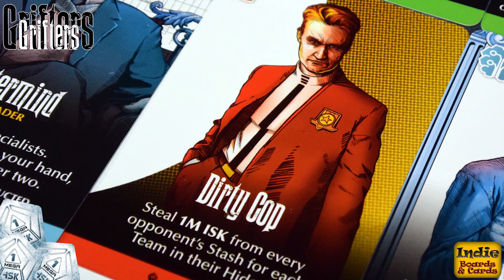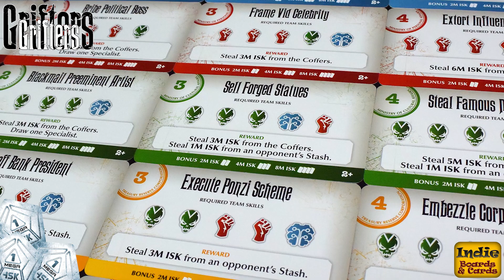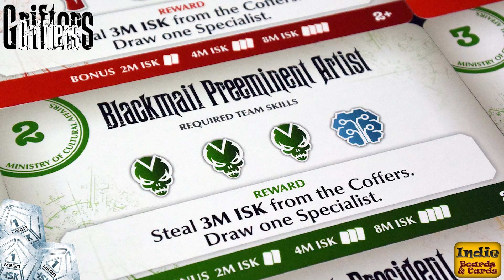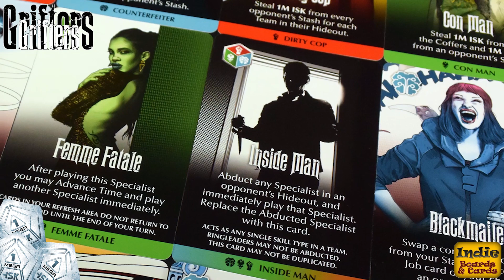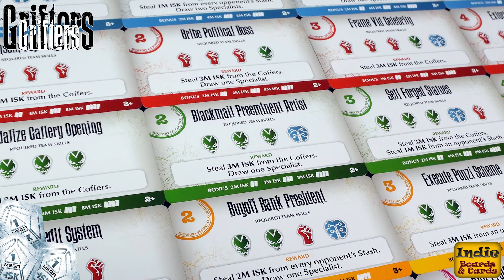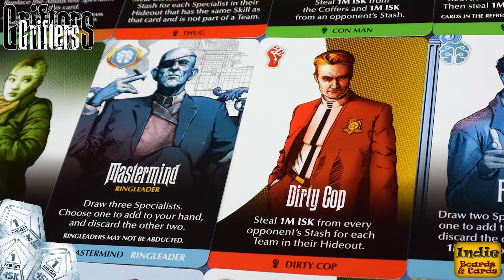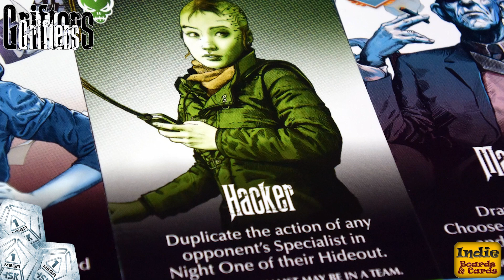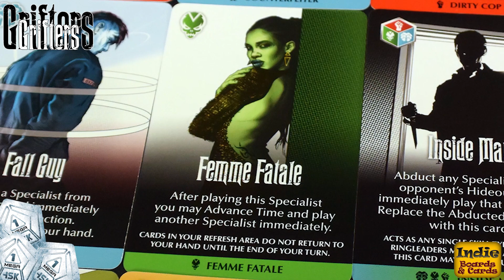Grifters (Indie Boards and Cards) Review by Man Vs Meeple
CONTEST - Win a FREE Copy of Grifters - How to Enter to Win:

1. Visit the Man Vs Meeple Facebook page and Comment under the Grifters Post.

CONTEST ENDS SUNDAY, SEPT 25TH @ 11:59 EST

Grifters Review by Man Vs Meeple

2-4 Player Game
30 Minutes

Hosted by David Waybright